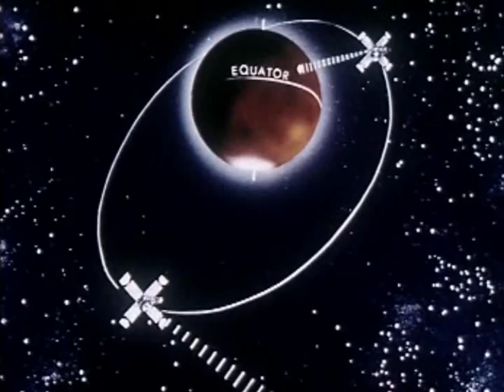Aerial - You will all die, all things will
Song/Video taken from Aerial´s 2nd album "The Sentinel".

Nomethod Records 2007